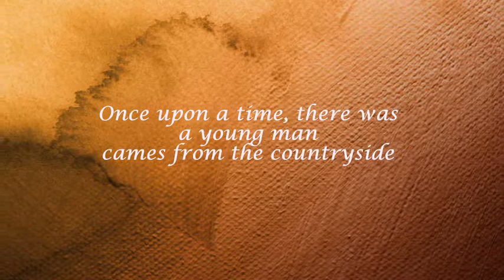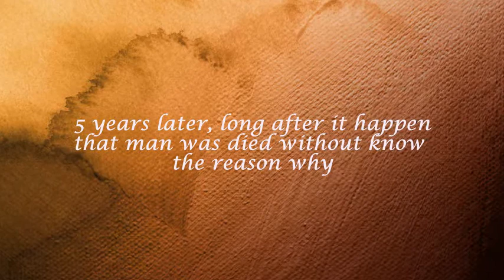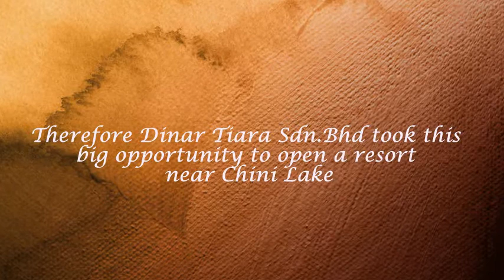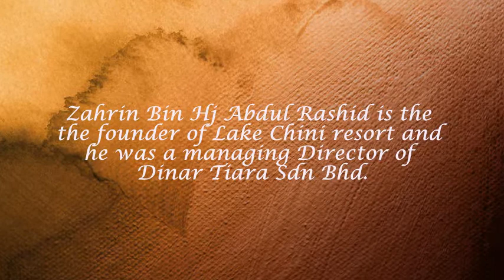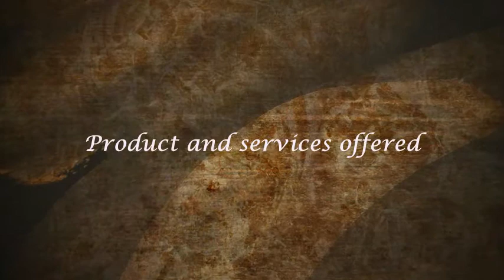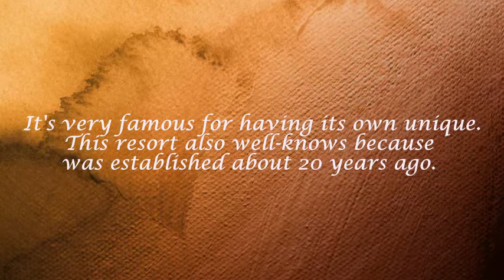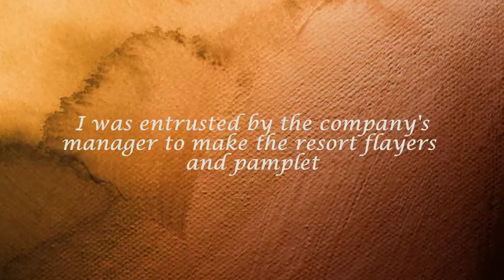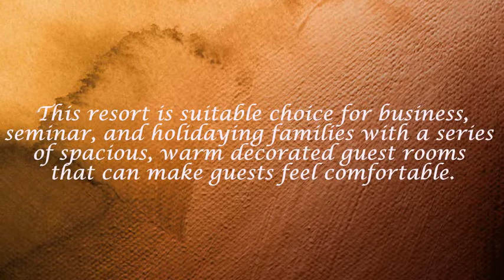Lake Chini Resort, Pekan, Pahang, Malaysia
The Lake Chini is Malaysia's second-largest natural freshwater lake, 12.565 acres of lush wetlands comprising a dozen interconnecting bodies of water. It was located at Pekan, Pahang.